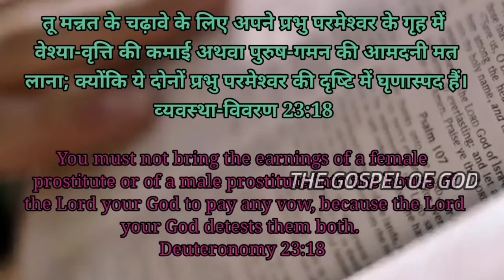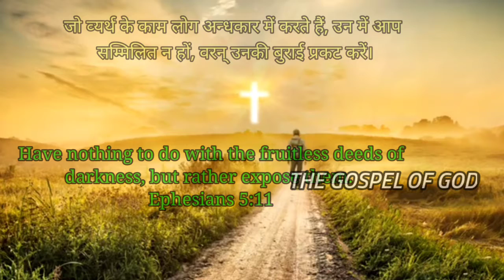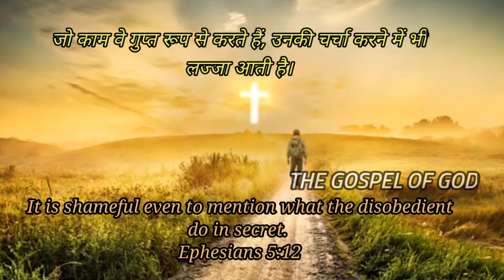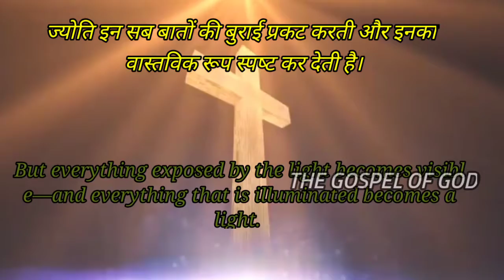Black Money | About God Says | Preaching in Hindi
Hindi Preaching for Youths
सच्चा धन

/FZ6Nqwjbfdb85xKay7ONta